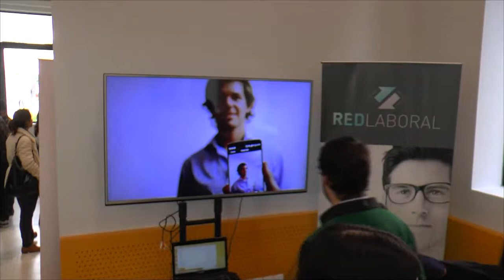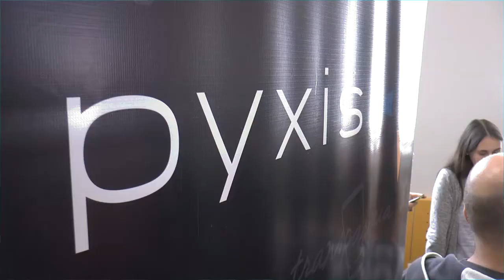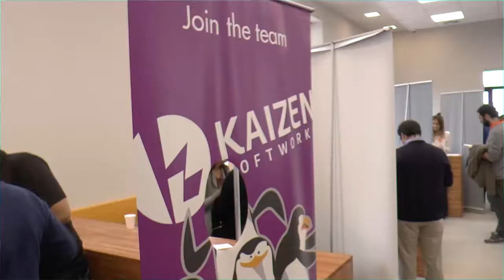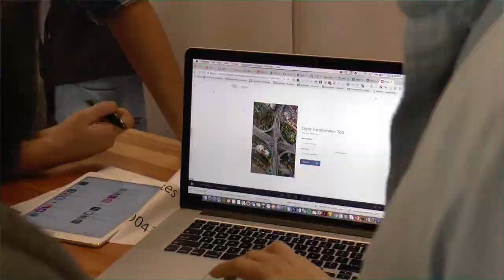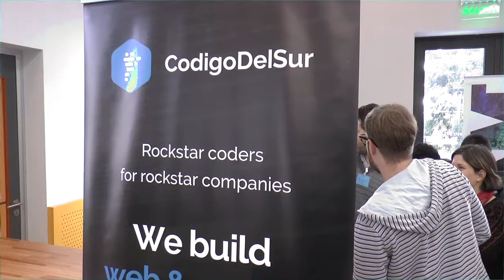Feria TIC de Empleo en UTEC Durazno